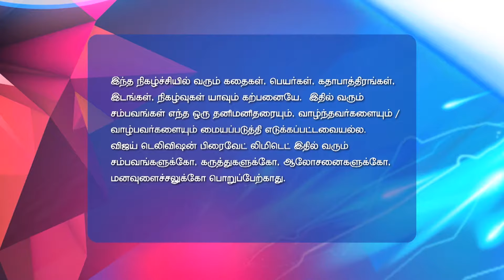Kadhala Kadhala Full Episode 165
Is Tia Pregnant? Tia's mother asks Shiva to marry Tia as she is pregnant with his child. Anika and Shiva decide to find out if Tia is lying about the pregnancy.